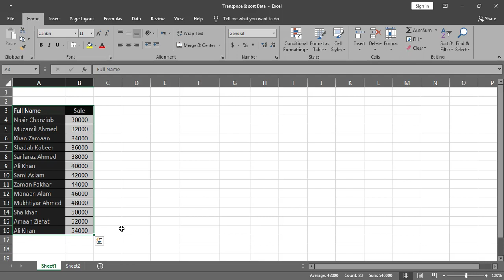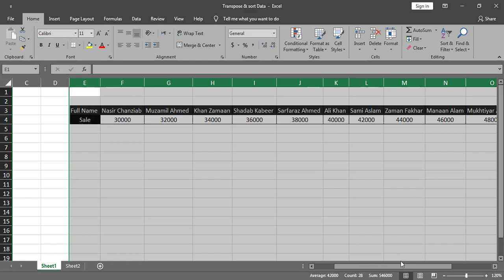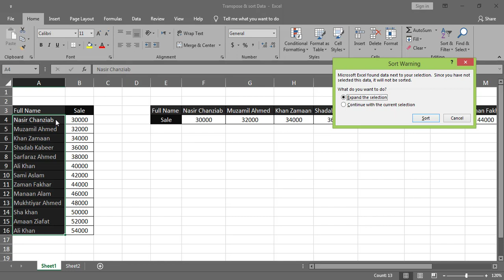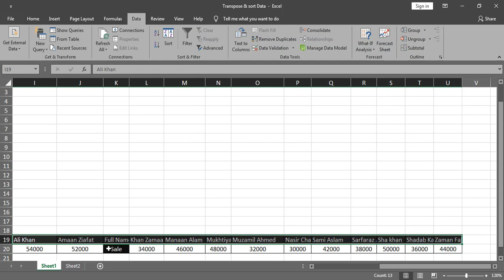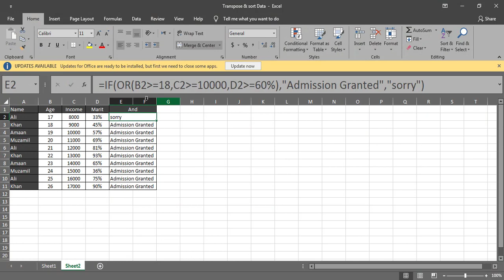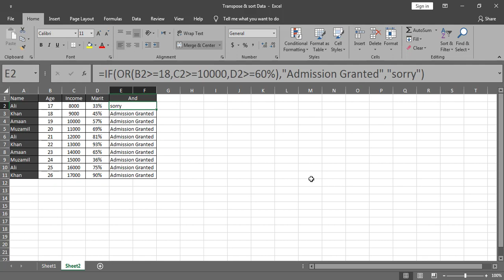Transpose Sort & Excel Presentation Urdu Hindi